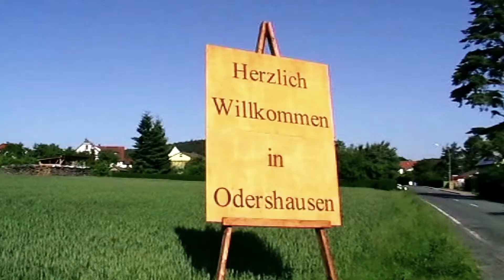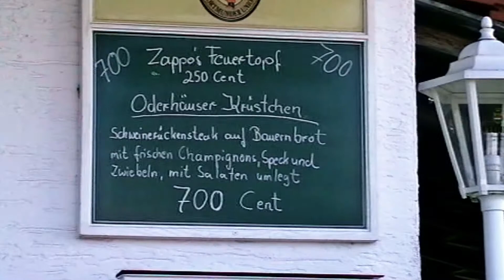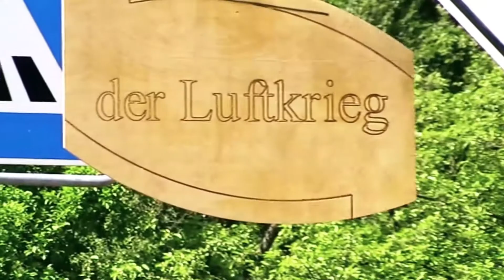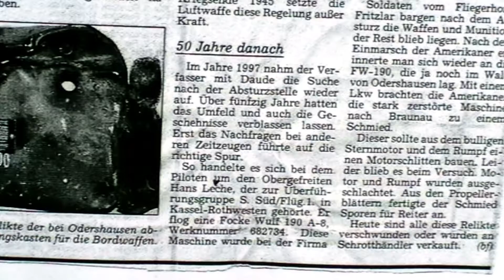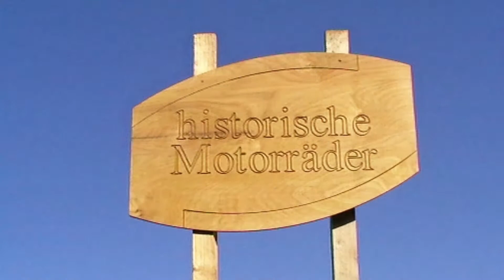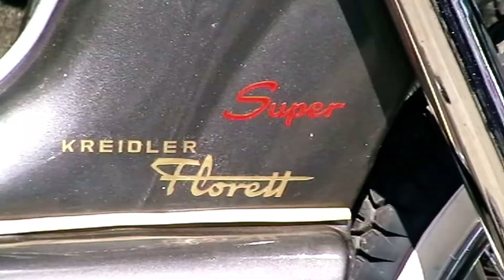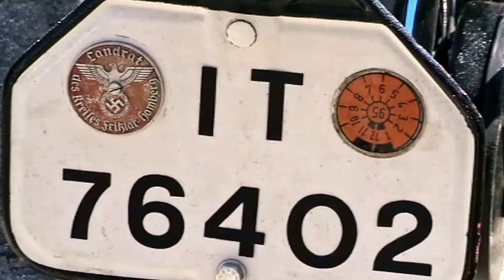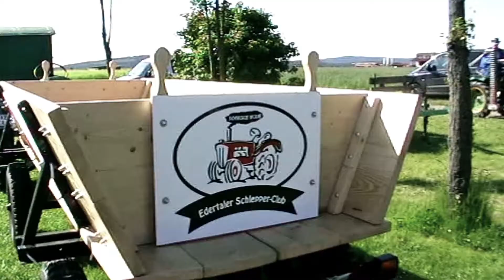Bad Wildungen Odershausen -700 Jahr - Feier 24. Mai 2009 Momentaufnahme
Rundgang durch das schöne Dorf Odershausen das ein Stadtteil von der Kur - Badestadt Bad Wildungen ist. In der Festwoche vom 17. bis 24. Mai 2009 konnte Odershausen zahlreiche Besucher aus Nah und Fern begrüßen. Bei abwechselungsreichen und interessanten Aktionen im Dorf und rund ums Dorf konnten dabei die kleinen und großen Besucher Natur und Kultur hautnah erleben. Wärmstens sei hier an dieser Stelle die Festschrift "700 Jahre Odershausen – Geschichte und Geschichten 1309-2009" empfohlen!
 Odershausen ist 2016 in ganz Deutschland berühmt geworden.                                                        Guiness Weltrekordversuch
Im Mai 2016 haben die Schlepperfreunde Auenberg aus dem Stadtteil Odershausen einen neuen Weltrekord der längsten Traktorparade aufgestellt. Der alte Rekord aus dem Jahr 2012 mit 964 Traktoren wurde um 466 Traktoren überboten. Damit wurden 1430 Traktoren in Odershausen gewertet und der amtliche Weltrekord ging nach Odershausen. YouTube Kanal Hobby-Film-pictures-Fritzlar-W.Eder   Freihand Video  HD